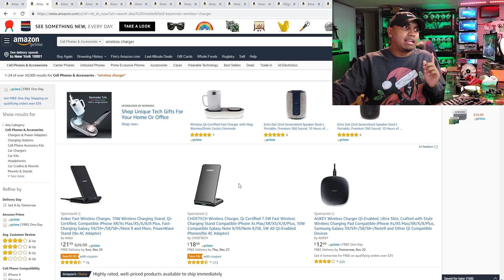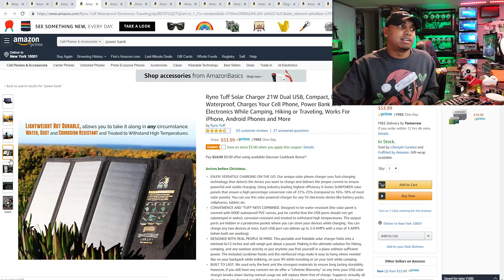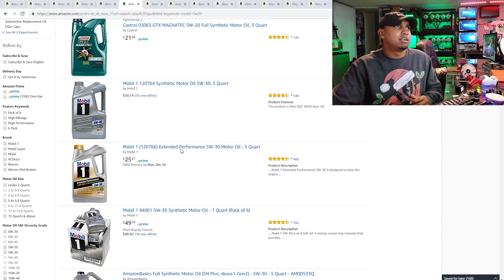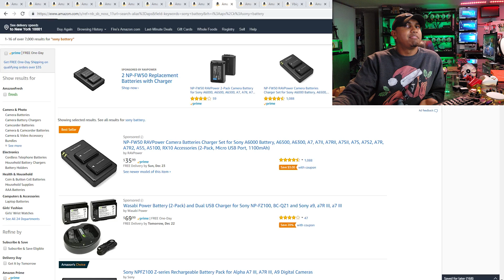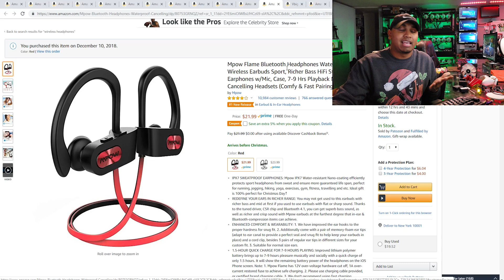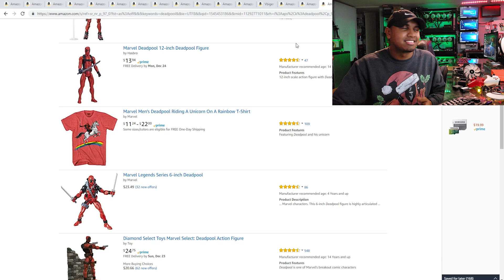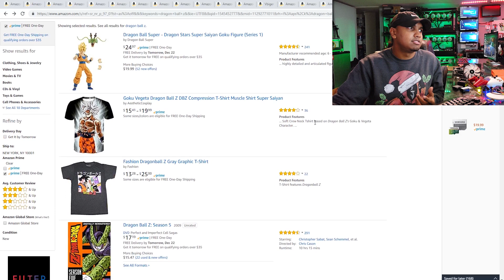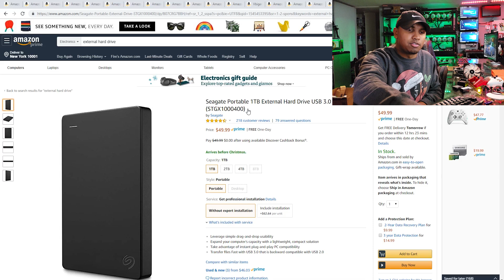Budget Tech Gift Ideas Under $50 | December 2018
Last minute shopping ? You should be ashamed!! But here i'am last minute shopping too lol. These gifts are all in that $50 or less range. This is a list of what im looking to buy, I'm just hoping to help some of you guys out with some ideas if your running out of time too. I also talk a bit about the rx570 giveaway, Like i said all you have to do is like, subscribe, hit the bell notification and comment about why you want an rx570 or 1060 and what social media platform you use. Good Luck!

Sonic Sentinel
My Addresses if you're feeling generous

BTC- 3EX9Xo3gH2YJpkwq3K5yBp1EfbJgbAvKmQ

ZEN- zni7gk34ZCS9qJA95cyzF75wy1tuTMVWtMi

BTCP- b1BNnBHLZu7CzD7nksBNYaPei3Sb1MMJaEF